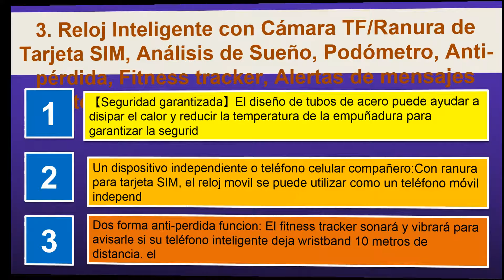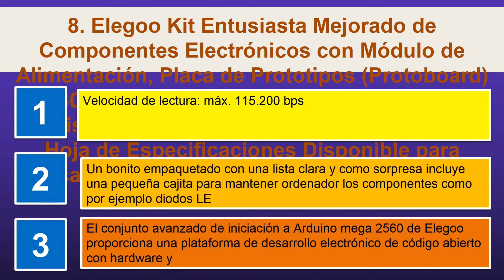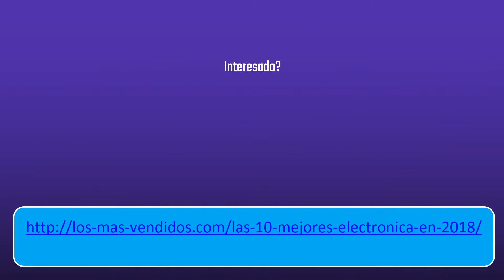Las 10 mejores electronica en 2018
1. Soldador Electrónica de Estaño con Caja de Herramientas,VicTsing 220V 60W Soldadores Esta o,Temperatura Ajustable,5pcs Puntas,Bomba Desoldadora,Soporte,Pinzas Antiestáticas,Alambre de Soldadura
2. ELECTRONICA BASICA FACIL
3. Reloj Inteligente con Cámara TF/Ranura de Tarjeta SIM, Análisis de Sueño, Podómetro, Anti-pérdida, Fitness tracker, Alertas de mensajes para teléfonos inteligentes Android y iOS, plata
4. Cigarrillo Electronico, E-Cigarrillo E-líquido Ego T2 Kits IXIGER®：2 X 1100mah Batería Recargabla +8 X CE4 1.6ml Atomizador +6 X 10ml E-líquido50%PG
5. Woxter DNI Electrónico - Lector DNI electrónico. Compatible nuevo DNI 3.0, color negro
6. Elegoo Conjunto Mas Completo y Avanzado de Iniciación a Arduino MEGA 2560 con Guías Tutorial en Español y Conjunto de Arduino con Placa Controladora MEGA 2560, LCD1602, Servomotor, Motor paso a Paso, Arduino Mega Kit Starter Kit
7. Eletrand E-SCR610 - Inteligente USB 3.0 Lector de Tarjetas | Lector de DNI Electrónico y CAC Inteligente Lector de Tarjetas | Adaptador de Tarjeta SD/Micro SD | Compatible con Windows 32/64bit XP/Vista/ 7/8/10
8. Elegoo Kit Entusiasta Mejorado de Componentes Electrónicos con Módulo de Alimentación, Placa de Prototipos Protoboard de 830 Pines, Cables Puente, Potenciómetro de Precisión, para Arduino, STM32, Raspberry Pi, Hoja de Especificaciones Disponible para Descarga Compatible con Arduino UNO MEGA 2560 NANO
9. Jiusion 40 A 1000 x endoscopio, 8 LED USB 2.0 Digital Microscopio, Mini cámara con OTG adaptador y metal soporte, compatible con Mac Window 7 8 10 Android Linux
10. Tablet de Escritura LCD 12 Inch GrandBeing, Tablero de Mensaje & Dibujo Digital de Cristal Líquido LCD de Papel 12 Pulgadas, Memo Pad Electrónico con Lápiz Táctil de Notas para Niños, Clase, Oficina, Casa, Cocina y Más 12-Inch, Negro, 12